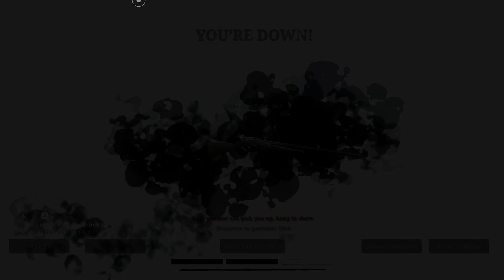Livs clutch C&K domination